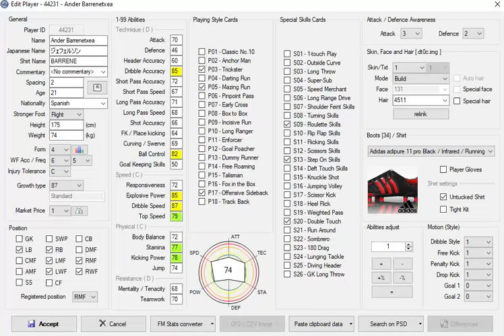Ander Barrenetxea (Real Sociedad de Fútbol) (stats)